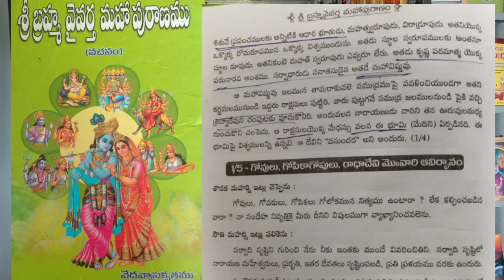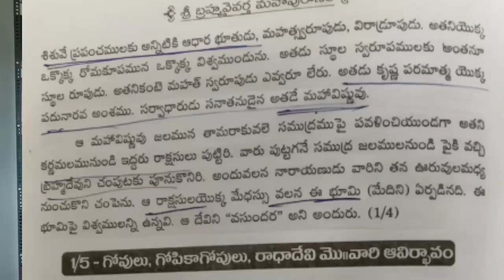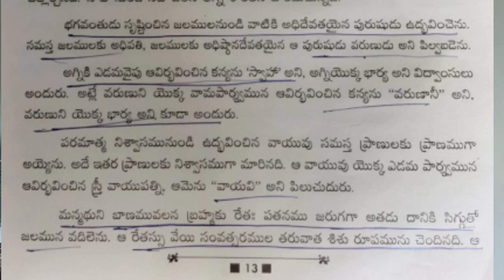శ్రీ మహావిష్ణువు యొక్క పుట్టుకలో ఉన్న బూతు మీకు ఎందుకు కనిపించడం లేదు ?